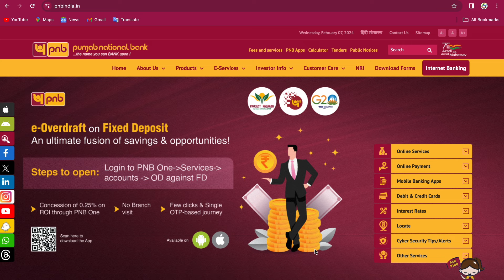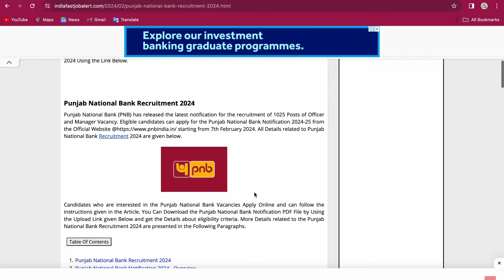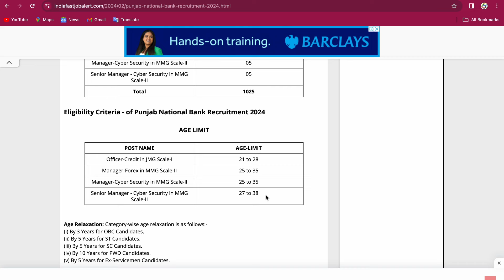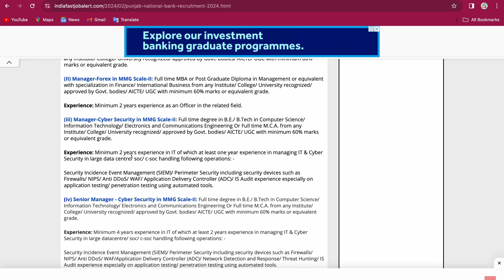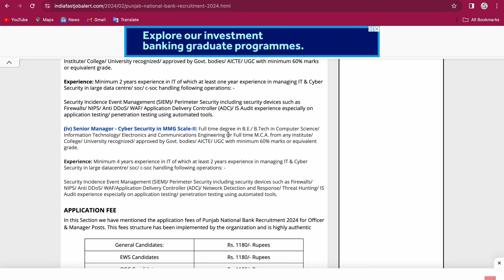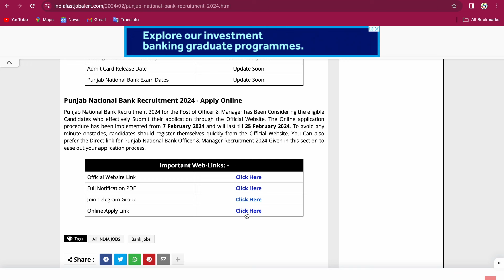PNB Recruitment 2024⚡|| PNB Vacancy 2024 || PNB 1025 Posts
WEB-LINKS
➡️ Telegram Group Join 👇👇👇

We don't have any other social media handles. Verify official handles with official website .

                                               REKIB AFREDI